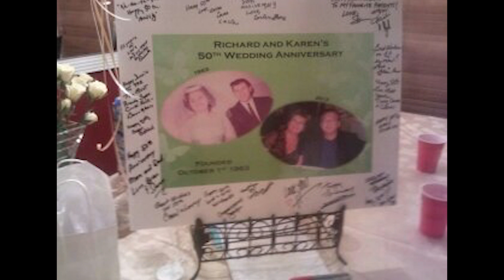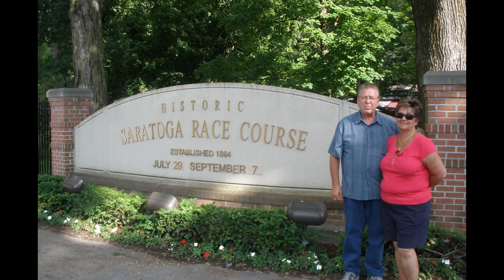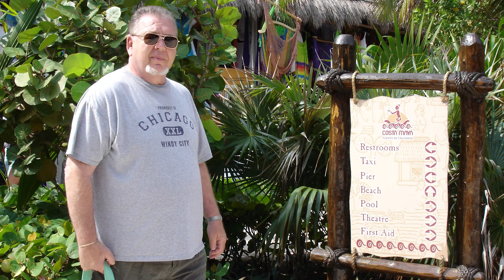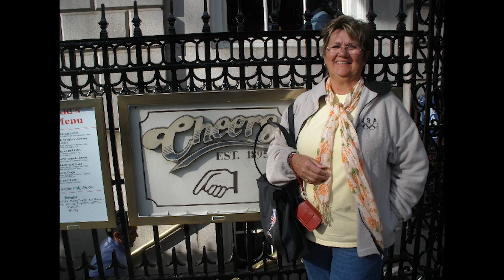A Tribute to Pop.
Richard "Dick" Morris Shore
April 6, 1940 - March 6, 2023
This video is a tribute to Pop. This video will remain public forever. May he rest in peace.
Richard “Dick” Morris Shore, 82, of Casselberry, FL, passed away peacefully, on March 6, 2023. He was a loving husband, father, grandfather, great-grandfather and uncle.

Richard was born on April 6, 1940, in Philadelphia, Pennsylvania. He would spend his summers at his uncle Harry and aunt Mary’s beach house in Atlantic City, where he would swim all day with his cousin, Charles Karr. Richard lived in Philadelphia until he joined the United States Navy in 1957. He would serve his country for 20 years, earning the Armed Services Expeditionary Medal, Vietnam Service Medal, Vietnam Campaign Medal, Navy Achievement Medal and the Meritorious Unit Commendation.

Richard met the love of his life, Karen (née Larson), on New Years Eve 1961 in Chicago. They married in October of 1963 before being deployed to USNS Sangley Point in the Philippines in 1964. There, they would have the first of five sons. Richard went on to four more Naval assignments back in the U.S. where a son was born at each stop; NRC Milwaukee in 1967, NRC Philadelphia in 1969, NAS Albany, GA in 1971 and NTC Orlando in 1975. Richard retired from the Navy in 1976 as Chief Petty Officer. After moving to Chicago, the family finally relocated to Casselberry in 1986.

After the Navy, Richard went on to work mostly in the car business, where he made many lifelong friends. One of the many things he enjoyed doing was meeting his friends or children at Starbucks. They could drive by on any given day to see if his car was parked outside and then join him for a cup and to people watch. He knew many of the regulars and staff. Richard loved the ocean and, even though retired from the Navy, he and Karen enjoyed more than 30 cruises. It was on a Caribbean cruise in 1998 where they met a couple from England, Tony and Joyce, in which an instant friendship was formed. The two couples would remain close friends, as if they were family, visiting each other back and forth across the pond and on many more ocean cruises.

However, the most joy Richard had was being with his family. He was the central figure at every function, either cracking jokes or telling stories about his Navy days. The grandchildren all had a special place in “Pop’s” heart and he had so much fun with them. He had so many sayings and phrases, the kids called them popisms. As they got older, he taught them to drive, just as he did with his five sons, in an empty parking lot at school or the mall.

Richard is predeceased by his mother Helen and sister Gloria. He is survived by his wife of over 59 years, Karen and their five sons, Steven (Heidi), Hal, Brian, Gregg (Laura) and Matthew (Jonelle). Richard’s grandchildren are Kimberly, Kyle, Trevor, Carter, Casey, Carson, Connor and Collin and his great-grandchildren are Haley and Amber.

A Celebration of Life will be held at VFW Post 5405 on Friday April 14, 2023 from 10:30 a.m. to 12:30 p.m. at 420 N. Edgemon Ave, Winter Springs, FL 32708.

Inurnment will follow at Cape Canaveral National Cemetery at 2:00 p.m. at 5525 US-1, Mims, FL 32754.

Reception will follow back at VFW Post 5405 in Winter Springs at 4:30 p.m.

In lieu of flowers, please donate to Tunnel to Towers Foundation or a veteran’s charity in Richard’s name.